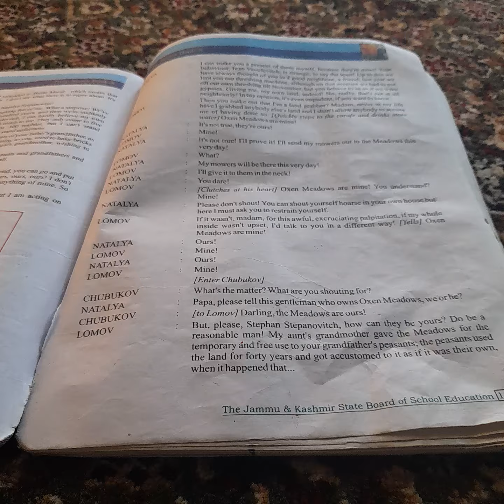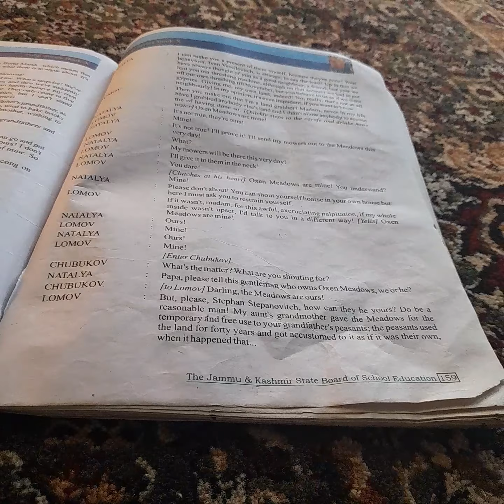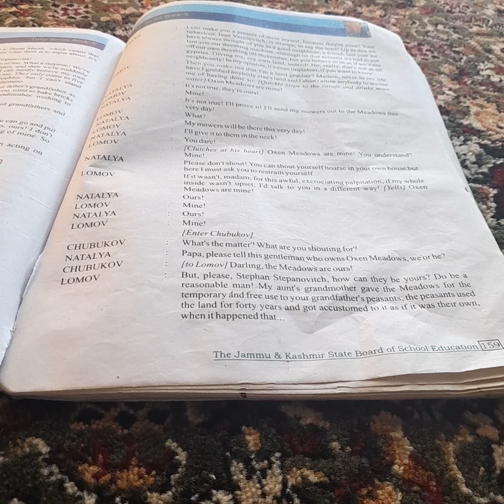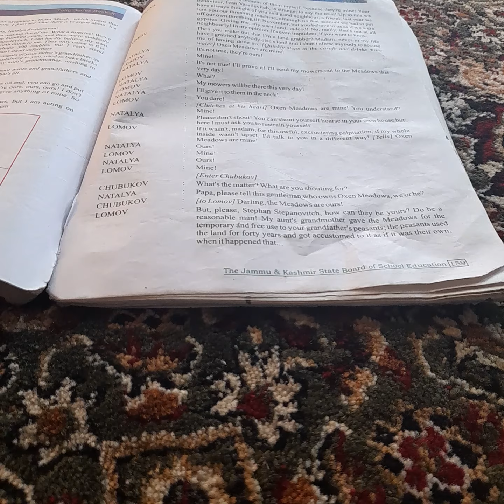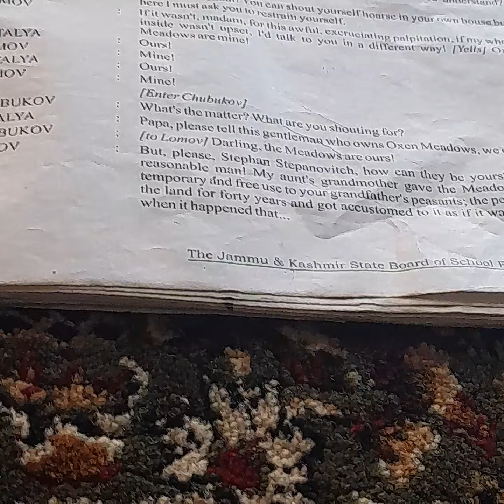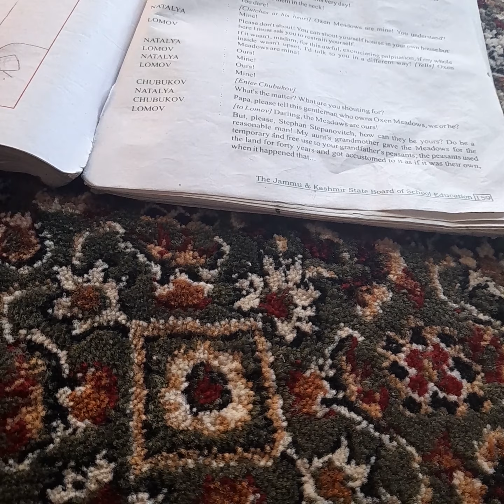The Proposal (Part 3)